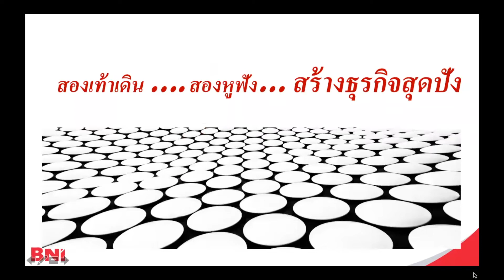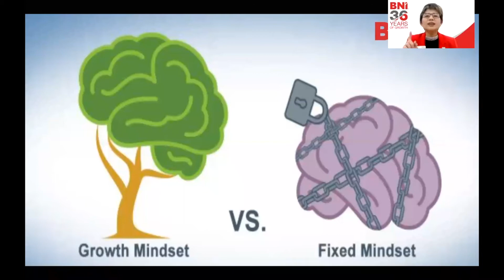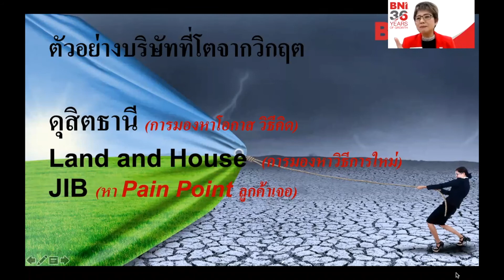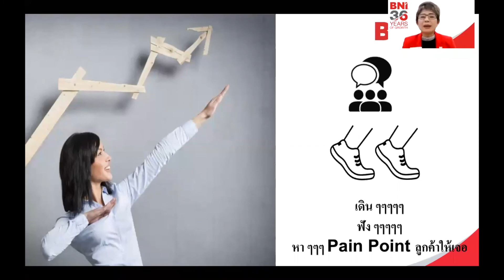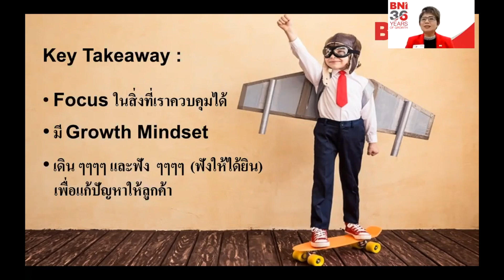BNI Thailand Business Booster Series on 8 February 2021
by Khun Wanna Thalerngnawachart BNI Thailand Franchise Development Director